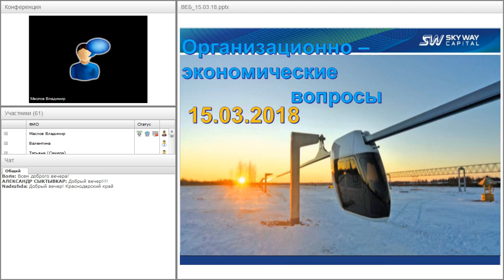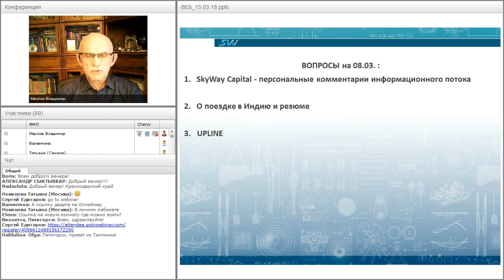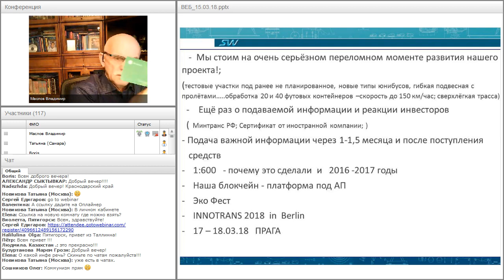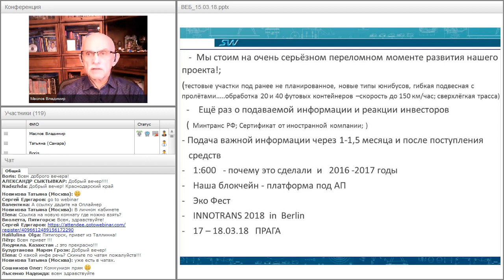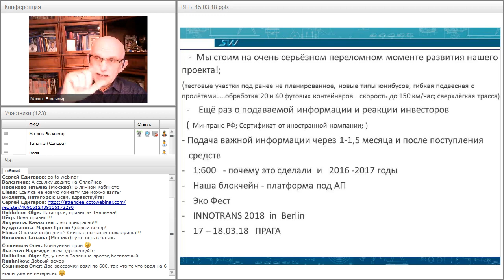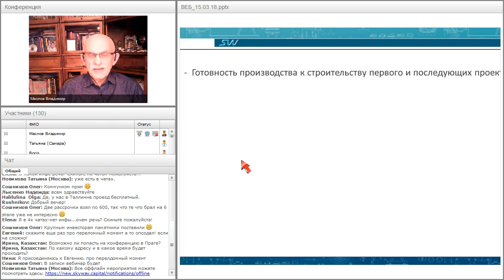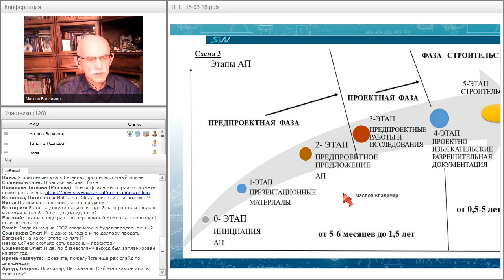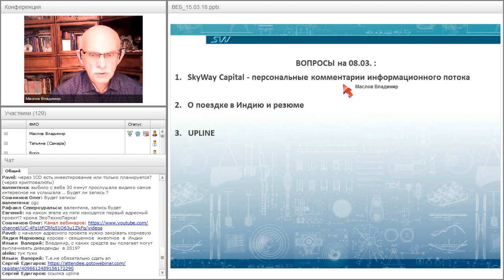Вебинар от 15.03.2018. Организационно-экономический и правовой вебинар SKY WAY CAPITALl.